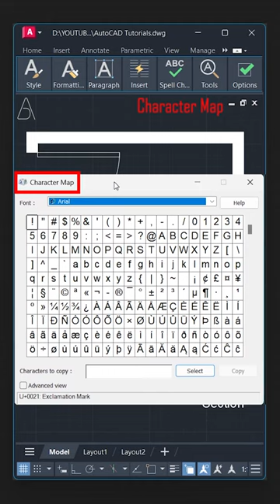AutoCAD For Architecture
AutoCAD for architecture, AutoCAD tutorials, AutoCAD mimari dersleri